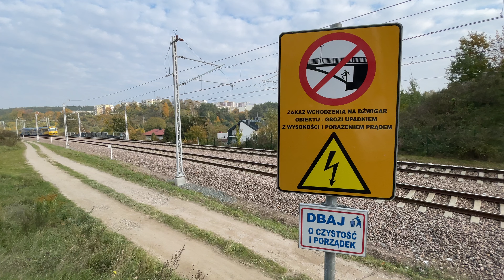W trosce o bezpieczeństwo na linii PKM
Teoretyczne wszyscy wiemy jak bezpiecznie zachowywać się na terenie kolejowym, jednak praktyka pokazuje, że nie zawsze tak jest.

Dlatego do obecnych już od kilku lat wzdłuż naszych torów tablic informujących o zakazie przechodzenia przez tory niedawno dołączyliśmy nowe tablice ostrzegawcze, wynikające z nowego charakteru linii Pomorskiej Kolei Metropolitalnej.

Trwająca od czerwca 2021 r. elektryfikacja PKM zbliża się do finału i na niemal całej długości naszej linii rozwieszona jest już sieć trakcyjna. To oznacza, że już nie tylko samo przechodzenie przez tory będzie stwarzało niebezpieczeństwo, ale także zdarzające się czasami nielegalne wchodzenie pod wiadukty lub kładki, rozciągające się bezpośrednio nad przewodami jezdnymi zasilanymi prądem stałym 3kV DC!

Apelujemy do wszystkich o ścisłe przestrzeganie zasad bezpieczeństwa obowiązujących na linii PKM, o których informują rozmieszczone wzdłuż torów oraz przy wiaduktach i kładkach specjalne tablice ostrzegawcze.